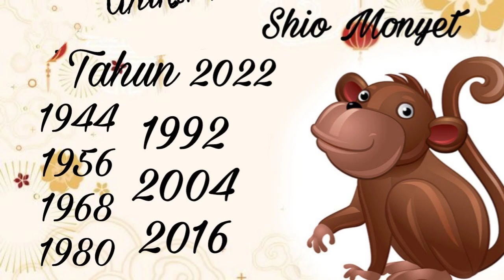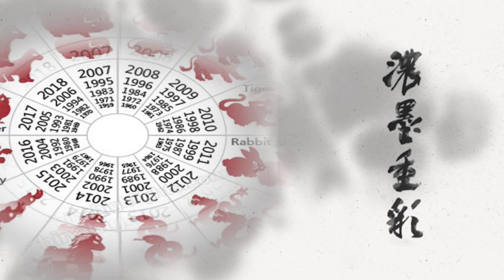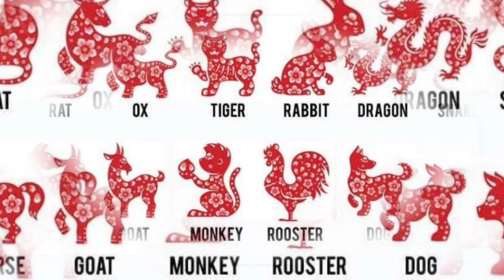Kena Ciong, Ini 2 Shio Paling Sial di Tahun Macan air 2022, Adakah Shio Kamu? Dan Solusi nya !!!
Menurut astrologi kuno China, 2022 merupakan Tahun Macan Air.

Bagi sebagian shio, tahun 2022 ini diramalkan menjadi tahun ketidak keberuntungan di tahun ini , setidak nya ada 2 shio yakni Ular dan Monyet...

bagaimana ulasan dan solusi nya

shio 2022 shio apa,
shio 2022 macan air,
shio 2022 macan,
shio 2022 yang beruntung,
shio 2022 kambing,
shio 2022 kerbau,
shio 2022 babi,
shio 20221,
shio 2022 yang ciong,
shio 2022 adalah,
shio 2022 apa,
shio ayam 2022,
shio anjing 2022,
2022 shio apa dan artinya,
shio ayam 2022 tionghoa,
keberuntungan shio anjing 2022,
apa shio tahun 2022,
shio beruntung 2022,
ramalan shio babi 2022,
shio paling beruntung 2022,
peruntungan shio babi 2022,
keberuntungan shio babi 2022,
ramalan shio babi 2022 lengkap,
shio ciong 2022,
shio cancer 2022,
shio chiong 2022,
shio 2022 dan artinya,
shio di 2022,
shio di tahun 2022,
shio kambing di 2022,
shio naga di tahun 2022,
shio kelinci di 2022,
shio ular di tahun 2022,
shio ayam di tahun 2022,
feng shui shio 2022,
shio 2022 hk,
shio hoki 2022,
shio harimau 2022,
prediksi shio 2022,
shio tikus januari 2022,
shio naga januari 2022,
shio ular januari 2022,
shio kambing januari 2022,
shio ayam januari 2022,
shio anjing januari 2022,
shio macan januari 2022,
shio kuda januari 2022,
shio kuda 2022,
shio kelinci 2022,
shio kuda 2022 tionghoa,
shio kaya 2022,
shio kambing 2022 tionghoa,
ramalan shio kuda 2022,
shio libra 2022,
shio leo 2022,
ramalan shio 2022 lengkap,
shio kambing logam 2022,
shio kuda logam 2022,
shio naga logam 2022,
ramalan shio kerbau 2022 lengkap,
ramalan shio naga 2022 lengkap,
shio monyet 2022,
ramalan shio macan 2022,
shio kaya mendadak 2022,
ramalan shio monyet 2022 lengkap,
fengshui shio monyet 2022,
tarot shio monyet 2022,
shio naga 2022,
shio naga 2022 ramalan,
shio naga 2022 tionghoa,
2022 shio nya apa,
tahun 2022 shio-nya apa,
karir shio naga 2022,
asmara shio naga 2022,
shio tahun 2022 shio apa,
peruntungan shio 2022,
shio kaya raya 2022,
ramalan shio 2022,
ramalan shio 2022 tionghoa,
shio sapi 2022,
shio scorpio 2022,
shio sukses 2022,
shio sagitarius 2022,
shio yang sukses 2022,
shio 2022 togel,
shio tahun 2022,
shio tikus 2022,
shio taurus 2022,
shio tikus 2022 tionghoa,
shio ular 2022,
shio ular 2022 tionghoa,
keberuntungan shio ular 2022,
asmara shio ular 2022,
fengshui shio ular 2022,
jodoh shio ular 2022,
ramalan shio ular 2022 lengkap,
shio 2022 yang hoki,
shio 2022 yang jiong,
shio 2022 yang tidak beruntung,
12 shio 2022,
6 shio kaya mendadak 2022
shio hk,
shio tahun 2022,
shio togel,
shio togel 2022,
shio sdy,
shio monyet di tahun 2022,
shio babi di tahun 2022,
shio anjing di tahun 2022,
shio ayam,
shio anjing,
shio apa tahun 2022,
shio ayam 2022,
shio apa di tahun 2022,
shio anjing tahun 2022,
shio ayam togel,
shio macan di tahun 2022,
shio kuda di tahun 2022,
shio kambing di tahun 2022,
shio babi,
shio binatang,
shio beruntung tahun 2022,
shio babi togel,
shio binatang togel,
shio babi desember 2021,
shio si anjing,
shio cina,
shio ciong 2022,
shio cina menurut tanggal lahir,
shio cancer 2022,
shio dan tahun kelahiran,
shio dan arti mimpi,
shio elemen api,
shio elemen tanah,
shio elemen air,
shio emas hantaran,
no shio,
no shio ular,
no shio anjing,
no shio ayam,
no shio togel 2021,
no shio 2022,
shio harimau,
shio hoki di tahun 2022,
shio harimau di tahun 2022,
shio hewan,
shio hari ini sidney,
shio hk 16 februari 2022,
shio hewan togel hari ini